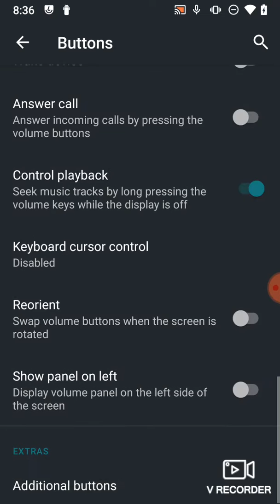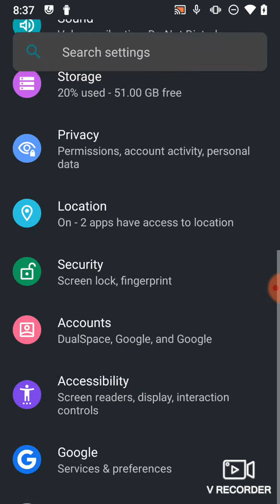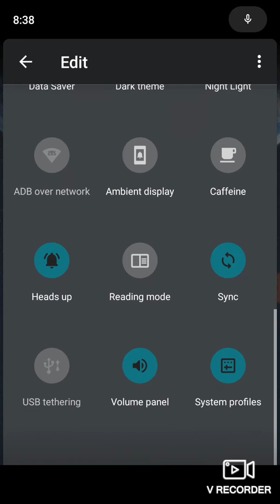One plus 2 android 10 Q lineage os 17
Prima release della lineage os per Android 10 Q. Velocissima e fluida senza impuntamenti unico neo ma non della rom in sé è lawnchair che crasha con Android 10 anche su altri Device per cui ho lasciato il launcher di serie.

Sporadicissimi crash di sistema ma perdonabile visto che si tratta della prima build

Update: dopo lawnchair sono passato a Microsoft launcher e viaggia benissimo

Buona visione